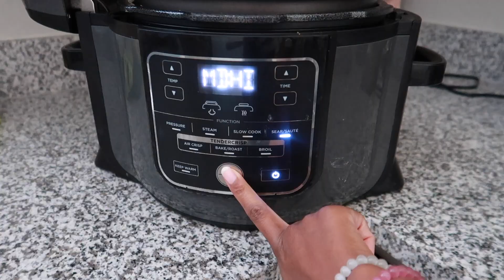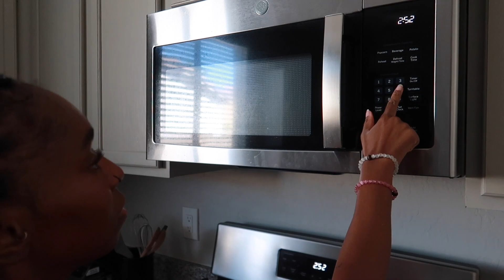MEAL PREP WITH ME! Quick & Easy High Protein Meals! || Weight Gain Journey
I hope you guys enjoy this meal prep! I am finally taking my weight gain joruney seriously and meal prepping makes this journey easier! if you try any of these recipes let me know!!

Mentioned in this video:
veggie chopper
Ninja foodi
knife set used